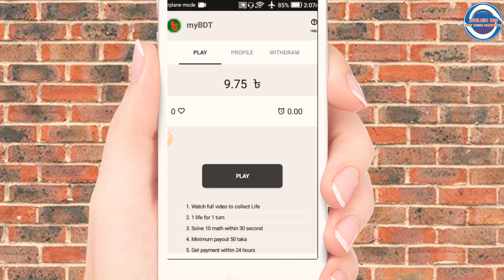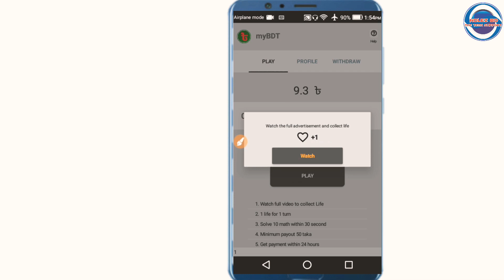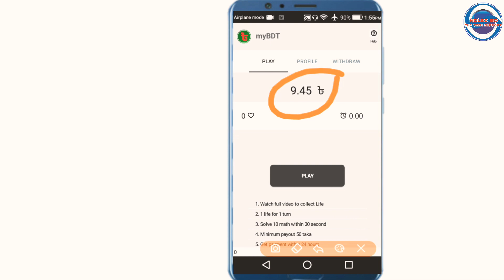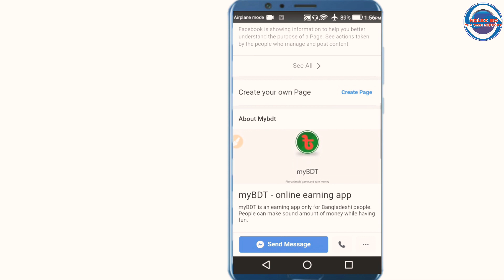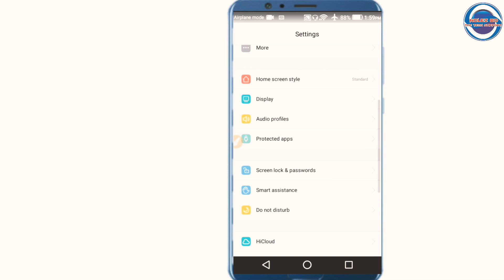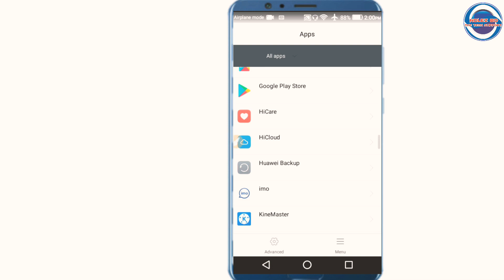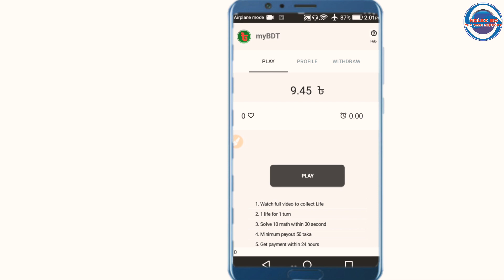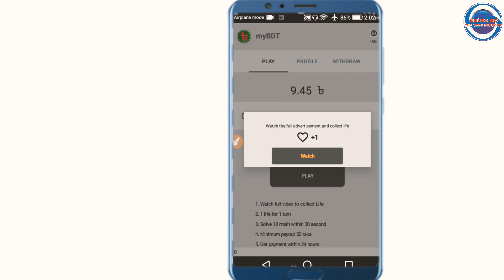MyBDT App Ads Problem |Sorry! no advertisement Available Now |Ads Problem 100% Solved |TECH TOHID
MyBDT App Ads Problem |Sorry! no advertisement Available Now |Ads Problem 100% Solved Trick | TECH TOHID

কিভাবে CapCut এর ভিডিও মেমোরিতে সেভ করবেন--

For Bangladeshi Contents:
This channel may use some copyrighted materials without specific authorization of the owner but contents used here falls under the "Fair Use" as described in The Copyright Act 2000 Law No. 28 of the year 2000 of Bangladesh under Chapter 6, Section 36 and Chapter 13

online earning
free mobile recharge bd
online income bangla tutorial 2020
earning app bd 2020
free bitcoin earning app 2020
best earning app 2020 bd
best way to make money mobile
bkash payment
অনলাইন ইনকাম
মোবাইল দিয়ে ইনকাম
ইন্টারনেট থেকে ইনকাম
অনলাইন থেকে ইনকাম
Bangla Tutorial